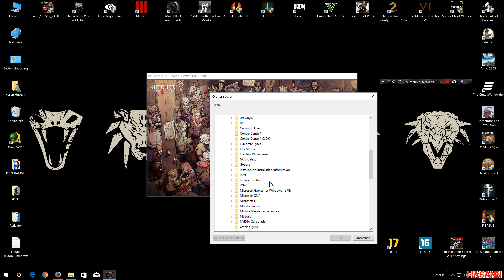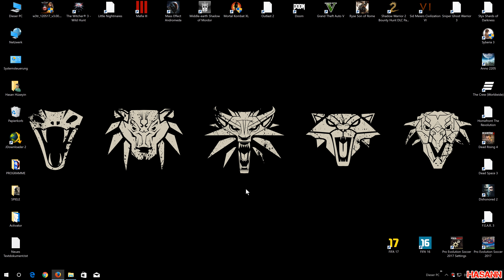The Witcher 3: Wild Hunt 4K Türkçe Yama v3.00 Kurulumu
Türkce yamayi asagidaki videodan indirebilirsiniz!!